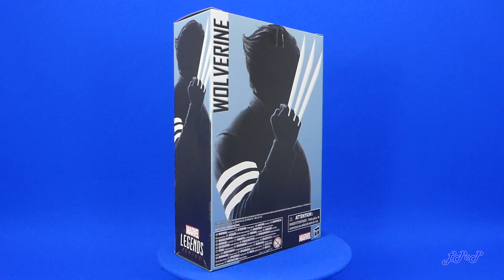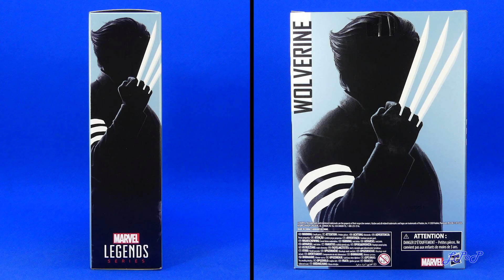Wolverine X-Men Origins Marvel Legends Fox Reseña Revisión Review Little Pieces Plastic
Reseña de la figura de Wolverine basada en la Película X-Men Origins: Wolverine y con la apariencia del actor Hugh Jackman, perteneciente a la colección Marvel Legends, la cual fue elaborada por la compañía Hasbro y lanzada al mercado en nuestro país en el mes de octubre del año de 2020.

Adquiere ya tus Eco Bases en:
- Little Pieces of Plastic - The Shop (vía Mensaje Privado)